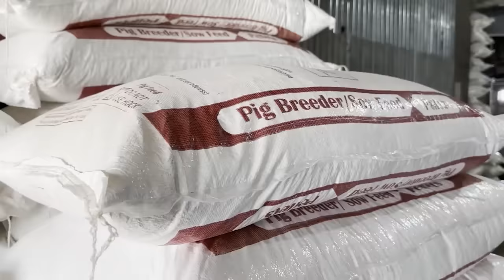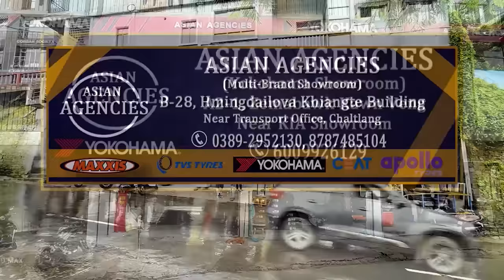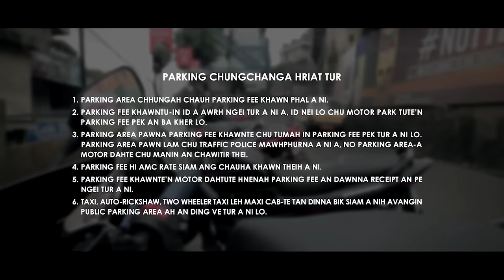GRAND FINALE COMEDIAN SEARCH 2023 # PART-1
LHTE LPS Comedian Search 2023,  Grand Finale hi 22 September, 2023 8:00pm-ah neih a ni a. hun i neih chuan i lo thlir ve dawn nia.

Hostess
Lalrinpuii

Co- Host
Zosangzuala

Judges
1. H.Rotluanga
2. Lalhruaitluanga Chawngte
3. Darrokima

Make up - Mahlimi beautity Bar
Wardrobe - Chti Designz & Bridals